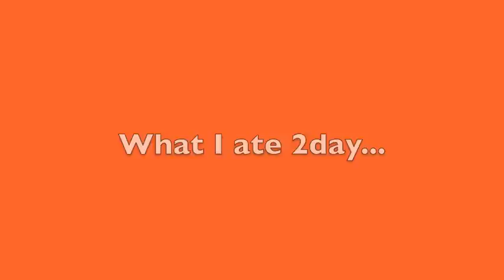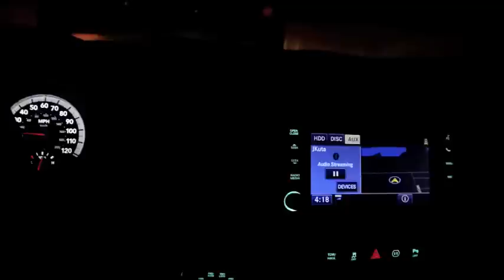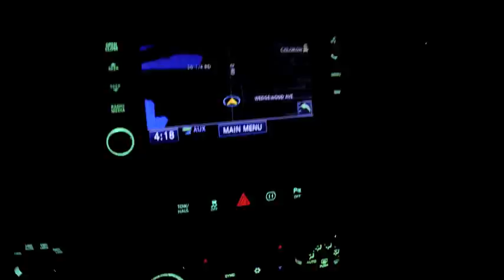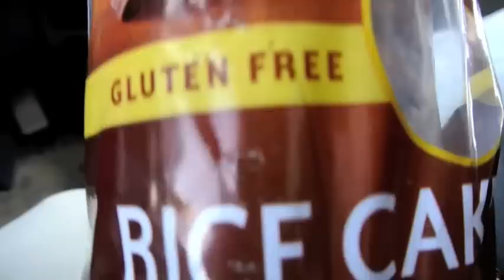What JctJoe ate 2day ???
I forgot to add in my 3 o'clock, which was a banana & syntha-6 protein shake